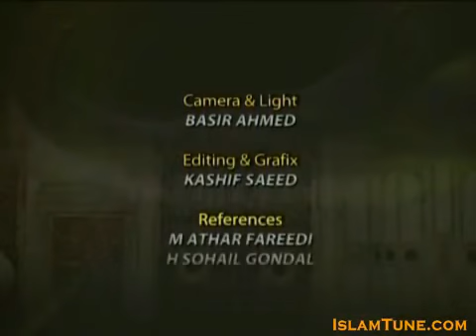Shia Sunni Reconciliation Part - 10